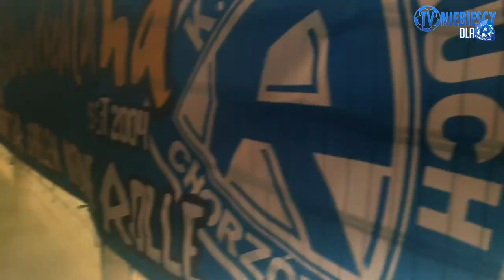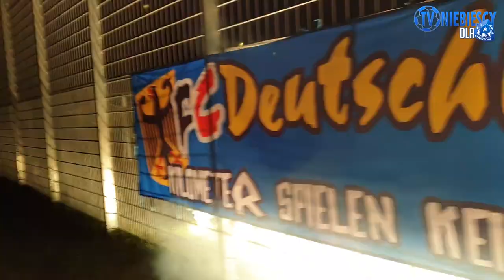Adler z wizytą w FC Deutschland!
Zdjęcia: FC Deutschland
Montaż: Asceto